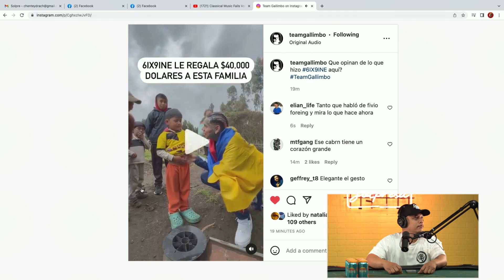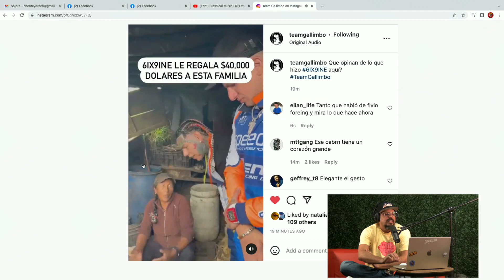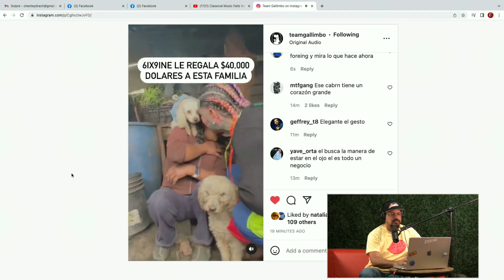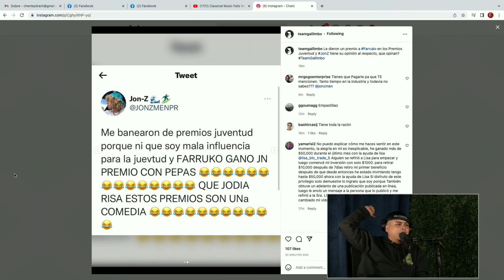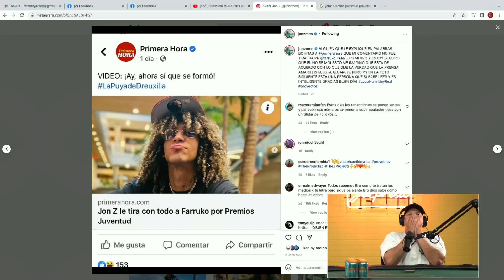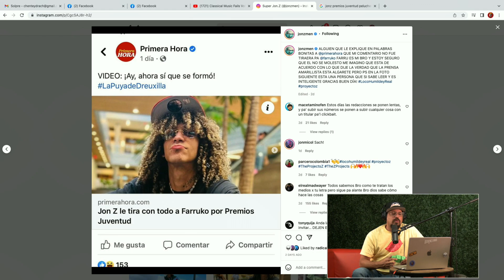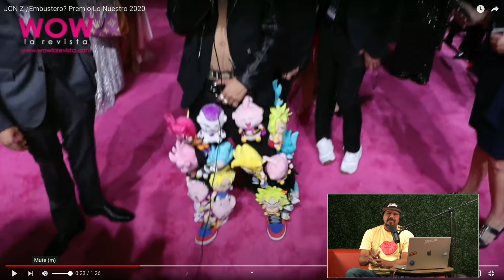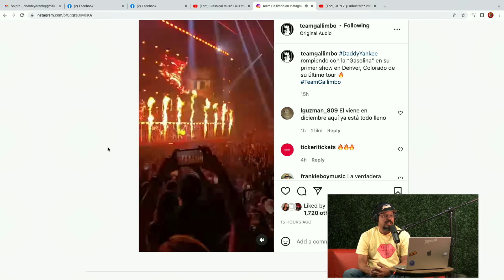Chente saca la cara por 6ix9ine y por JonZ